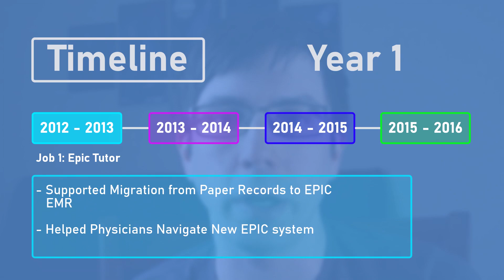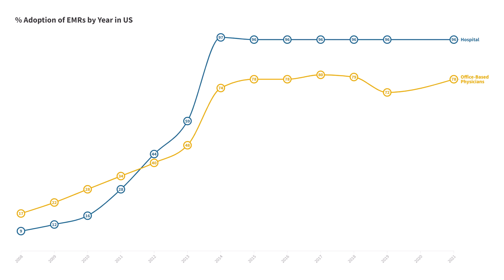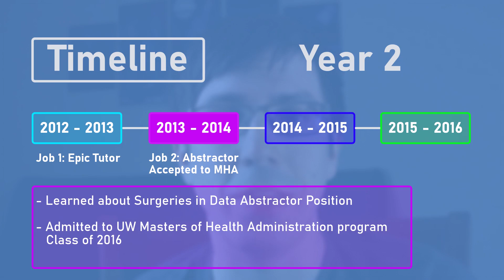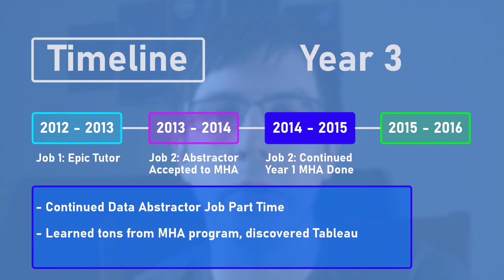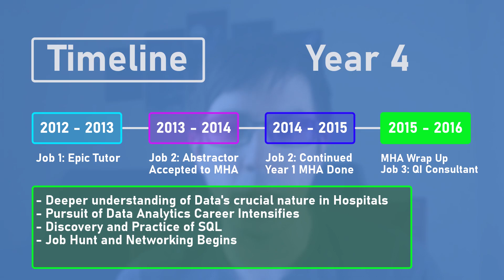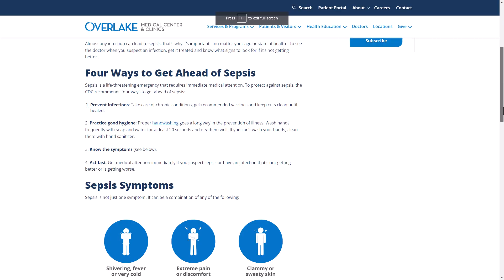How I Became a Data Analyst in Healthcare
Want to know how I became a healthcare data analyst? It took a lot of time and was expensive. I had to learn Tableau, SQL, Excel, and acquire the domain knowledge of Healthcare Analytics by getting an MHA degree.

If I were to start over, there are a few things I would have done differently.

🎙️ FREE WEBINAR!
In this 1-hour webinar, I lay out a roadmap for you to learn how to become a data analyst, and gain healthcare domain knowledge:

00:00 Intro
01:14 Year 1 - Epic Tutor
04:25 Year 2 - Data Abstractor, MHA Acceptance
05:27 Year 3 - MHA Start - Build Business Knowledge
06:29 Year 4 - Networking, Tableau | SQL, Graduation
08:40 Accepted Quality Consultant Role
09:10 Data Analyst Transition
09:53 What I'd Do Differently